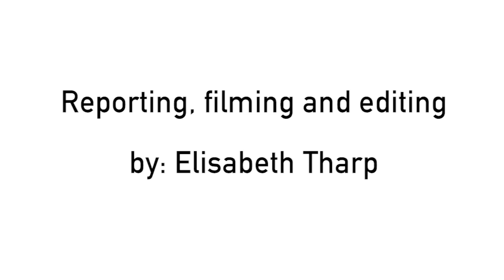Baylor soccer knocks off Rice 3-2 to advance to NCAA Second Round